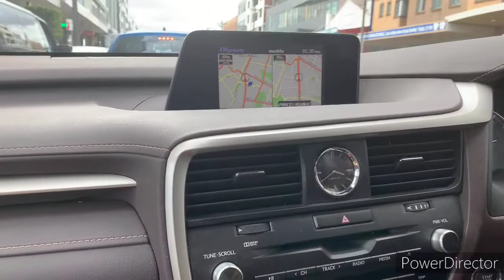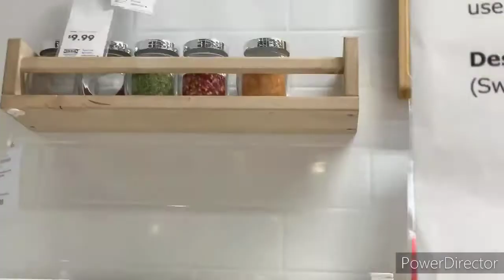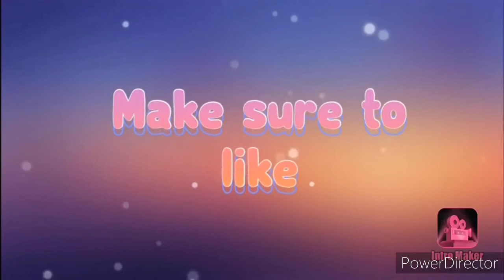Ikea Shopping | Tempe | Australia